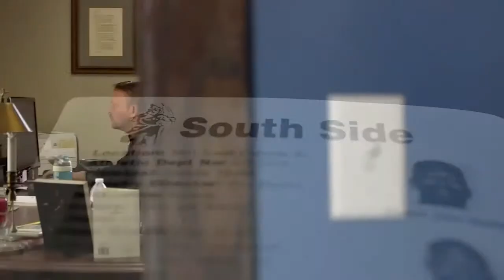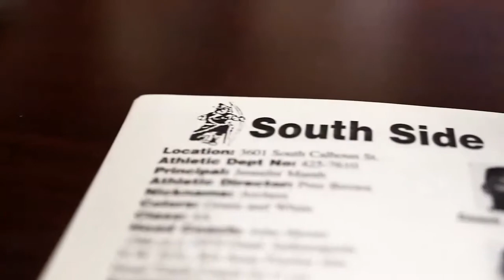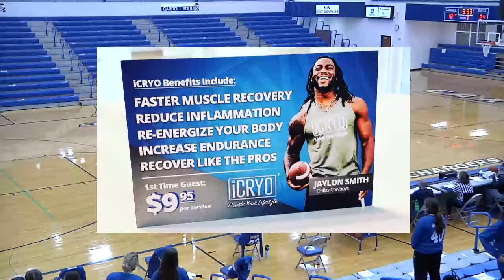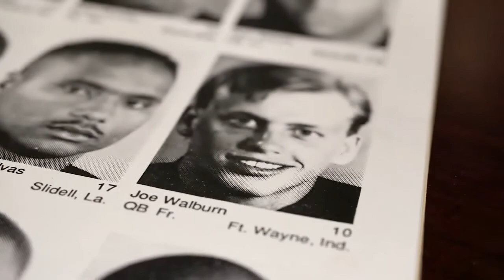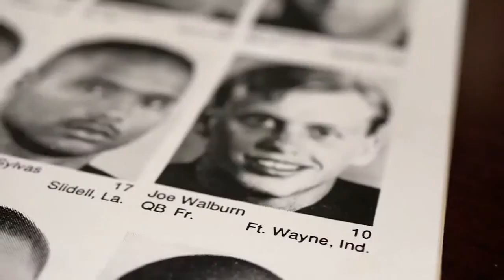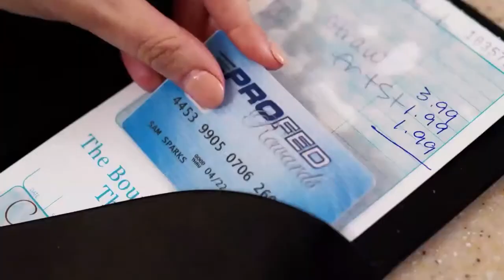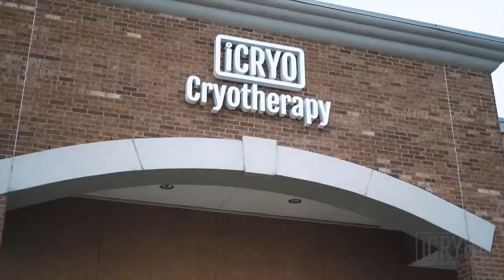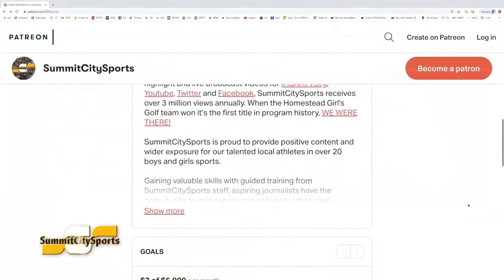Penn at Carroll | 2020-21 Girls Basketball | SummitCitySports